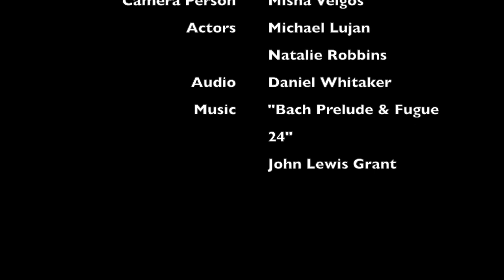Memories of Underdevelopment scene (Span 210)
Scene from Memories of Underdevelopment (1968) directed by  Tomás Gutiérrez Alea